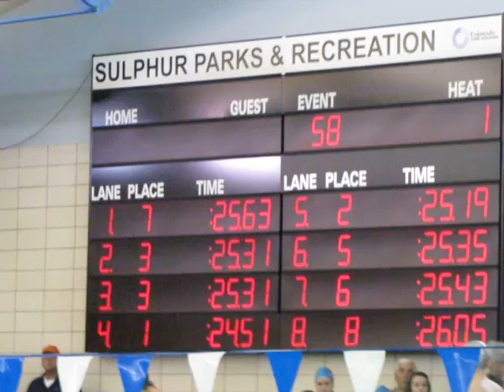Louisiana Short Course State Event 57 Girls 15-16 50 Free Finals.MOV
Louisiana Short Course State Swim Meet, Event 57, Girls 15-16 50 Free Finals.  FINS Swimmers:  Alecia Rattigan, Haley Goertz, Jonna Frantz